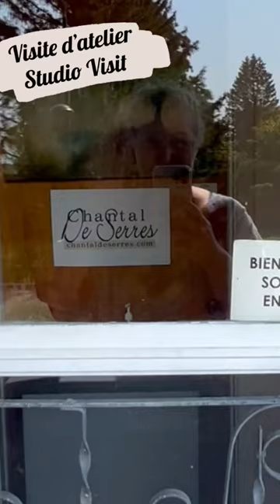10 septembre 2022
For my Art Studio Visits with the @routeartsrichelieu, I love to talk about my artist’s approach trough time.  Though I started my artistic research in 1986,  this time we look different artworks from 2004 ’til today.

It includes theses collections :
- Organic/Atmospheric Collection
- Concave/Convexe Collection
- Abstract Landscape Collection
- Gratitude Collection
and finally
- Stratis Collection.

Looking forward to meeting you in my workshop!

Pour mes visites d’atelier avec la @Routeartsrichelieu, j'adore parler de ma démarche artistique
à travers le temps .
Bien que j'ai commencé mon cheminement artistique en 1986, cette fois, nous regardons différentes œuvres d'art de 2004 à aujourd'hui.

On peut y voir ces collections:
- La collection Organique/Atmosphérique
- La collection Concave/Convexe
- La collection Paysage abstrait
- La collection Gratitude
et enfin
- La collection Stratis.

Au plaisir de vous rencontrer dans mon atelier!